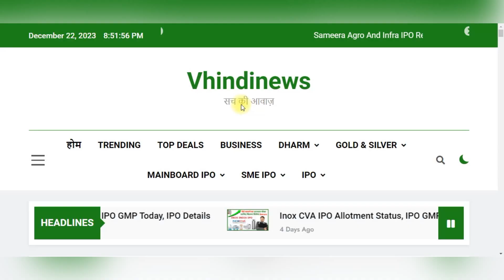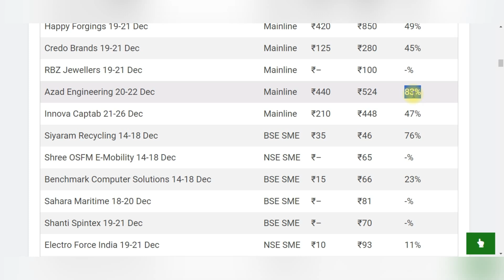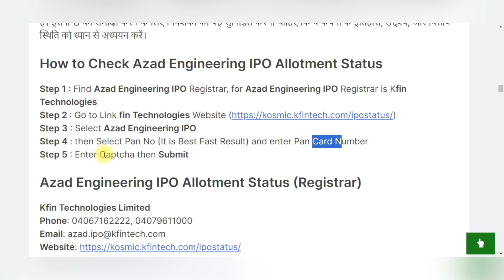Azad Engineering IPO Allotment Status, IPO GMP Today, Company Details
Sameera Agro And Infra IPO Review in Hindi, SME IPO GMP Today

🌟 Don't miss out on the latest update regarding Azad Engineering IPO! 🌟

📈 Wondering about the Azad Engineering IPO Allotment Status and IPO Grey Market Premium (GMP) Today? Look no further! In this video, we bring you the most up-to-date information on the allotment status, GMP trends, and comprehensive details about Azad Engineering.

🏢 Azad Engineering is poised to make waves in the market, and we've got all the essential company details you need to know. From its inception to its current standing, we've got you covered with insightful information.

Our channel is your go-to source for breaking news, analysis, and in-depth coverage of the IPO landscape.

Your journey into the world of IPOs just got a whole lot more informed.